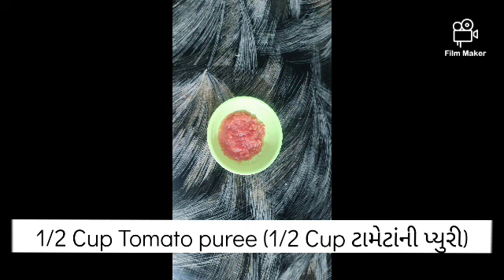તુરિયાનું ઢોકળીવાળું શાક | तोरइ ढोकली | Torai dhokli | કાઠિયાવાડી રેસીપી